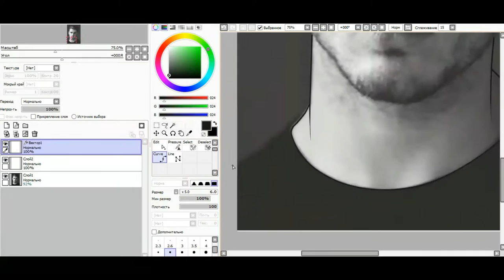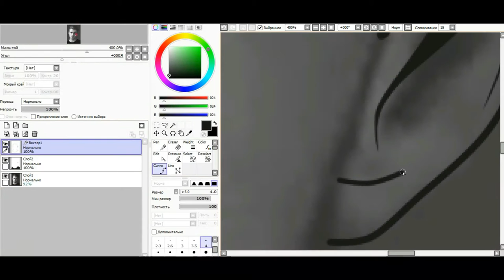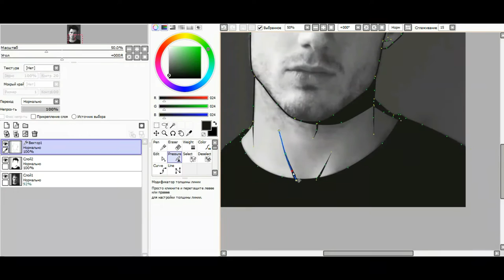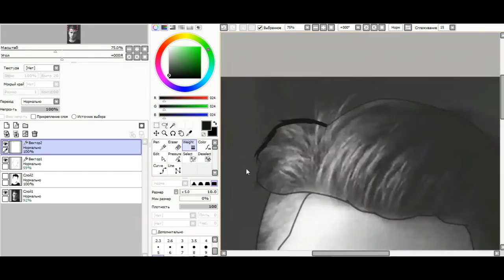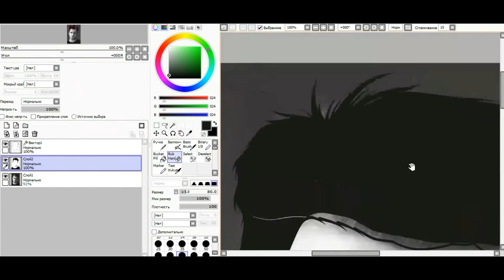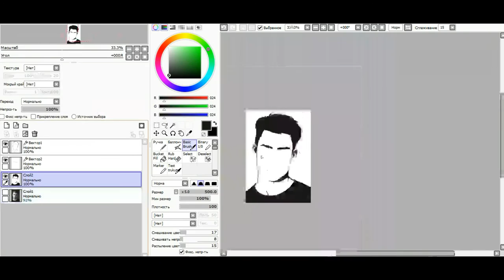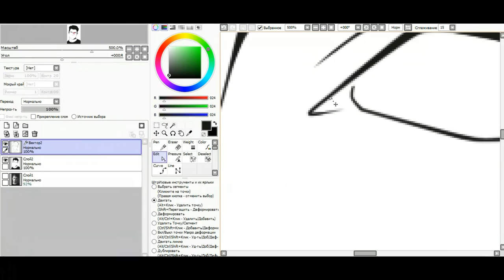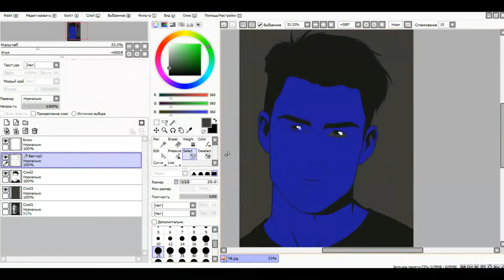РИСУЕМ ЧЕРНО-БЕЛЫЙ ART PAINT TOOL SAI! - Speed art !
❏ «Пожертвование на ГП ( графический планшет )»
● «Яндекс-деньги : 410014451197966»